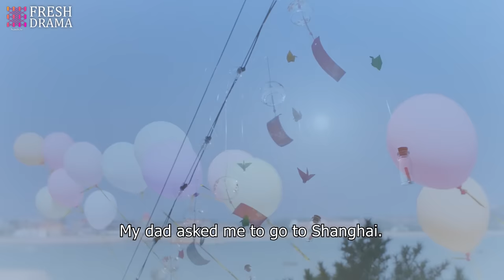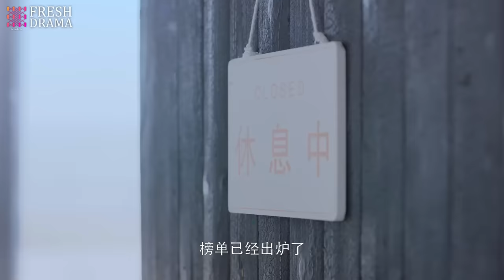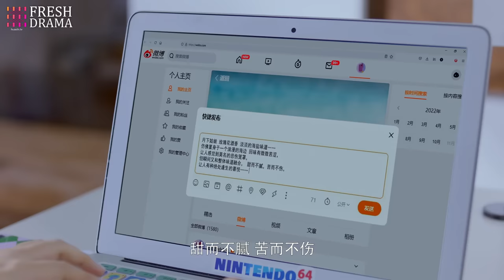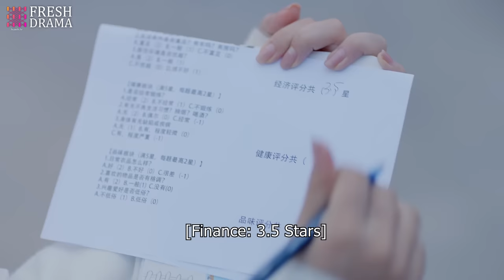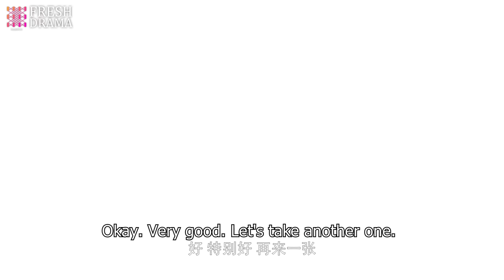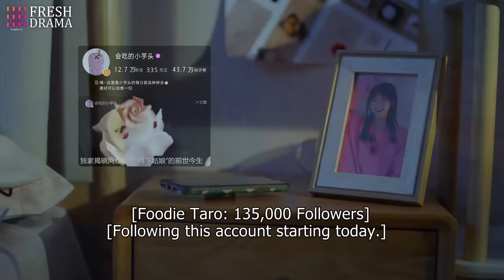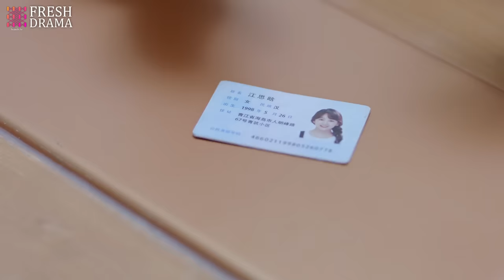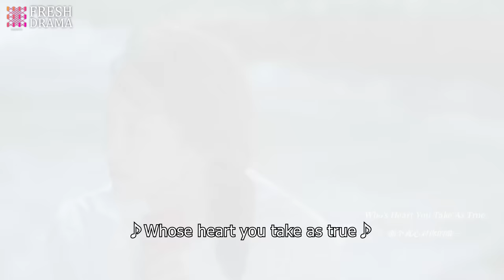【Multi-sub】EP01 Love is the Sunshine | My Crush is a Sweet Shop Manager. | Zhou Jun Wei, Jin Zi Xuan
Synopsis:
As manager of a dessert shop, Cheng Mu has only one desire: to make his shop the best in the business. Working hard to make that dream come true, Cheng Mu is overjoyed when his shop begins to grow in popularity. But with that popularity comes the attention of those he would rather avoid, namely snobby food bloggers who think more of themselves than the food they’re reviewing.

Among the most popular food bloggers is Jiang Si Han, a wealthy food blogger with a dedicated following. Following the rumors surrounding Cheng Mu’s shop, Si Han arrives to find out for herself what all of the fuss is about. Skeptical at first, Cheng Mu’s delicious desserts eventually win Si Han over. Of course, having a kid as cute as Rui Rui around to tear down Si Han’s defenses only made winning her over that much easier.

Finding herself returning to Cheng Mu’s shop more and more frequently, Si Han can’t deny the feelings that stir, every time she’s there. With a heart growing more fond of Cheng Mu and Rui Rui by the day, will Si Han find her life taking a rather unexpected turn?

Episodes: 16

Genres: Food, Romance

Subtitles: English [CC]

Starring:
Zhou Jun Wei as Cheng Mu
Jin Zi Xuan as Jiang Si Han
Xu Ke Er as Cheng Yu
Brian Chang as Li Jing Yang
Lennon Sun as Zhou Rui / "Rui Rui"